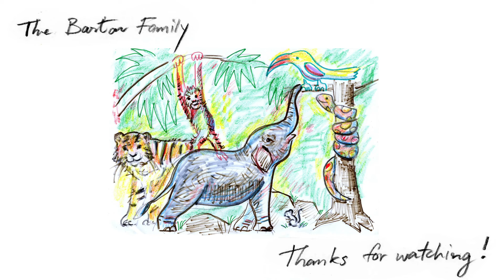"End of Summer" by Eckhard Deppe - Emilie Barton, FEURICH 218 piano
piano Emilie Barton (9-years-old) plays "End of Summer" by the composer, Eckhard Deppe.